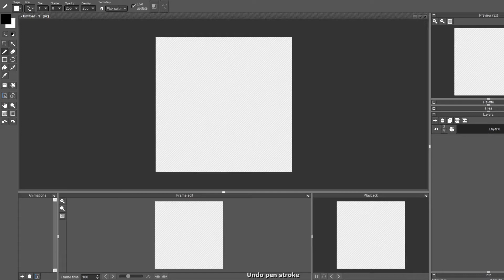Speed Pixel - Dwarf in the Flask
Daily pixel made with the prompt "Impossible bottle"! Decided to make the dwarf in the flask from Full Metal Alchemist Brotherhood! ^^